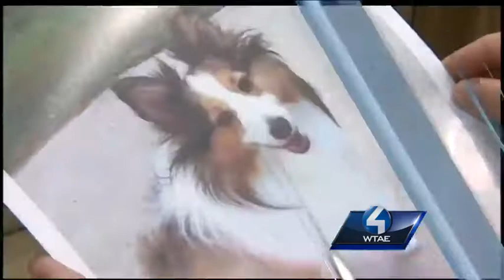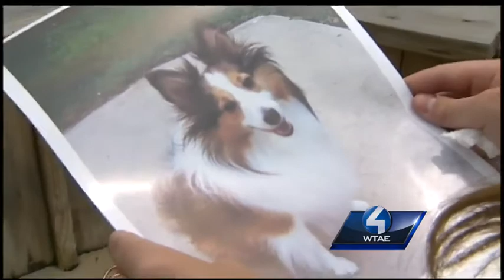Pet owner believes garbage truck could've stopped before running over dog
Waste Management is investigating an incident involving one of their trucks driving over and killing a dog in Indiana.